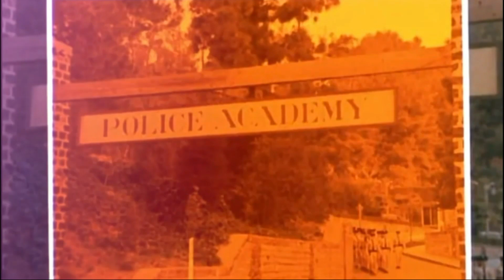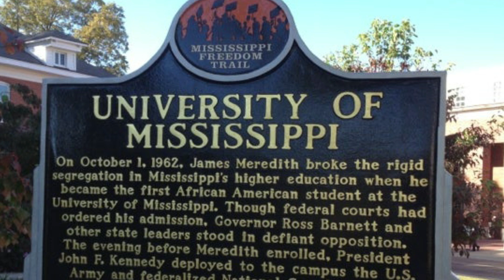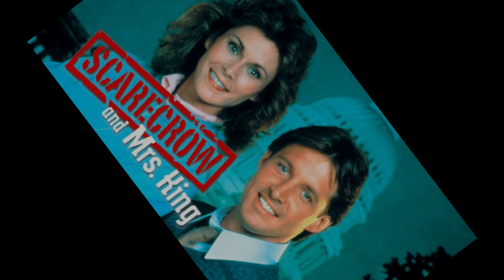KATE JACKSON de ANGEL DE CHARLIE a Espantapájaros y la Sra. King (SERIES RETRO)😇👩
Hoy pasaje retro, te trae la primera entrega del “Especial las actrices de los Ángeles de Charlie”, en el que conoceremos detalladamente a cada una de las las  3 integrantes originales de esta inolvidable serie que se convirtió en un referente de la cultura pop.
Hoy iniciamos con :
Kate Jackson de nombre real: Catherine Elise Jackson, nacida en  Alabama el 29 de octubre de 1948.
Hablaremos, de su vida profesional antes y después de ser Sabrina Duncan, uno de los Ángeles de Charlie, su vida privada y los altibajos que tuvo que lidiar para lograr su sueño de ser actriz, pasando por la serie que la devolvió a la pantalla chica: El espantapájaros y la Sra. King

Me acompañas???